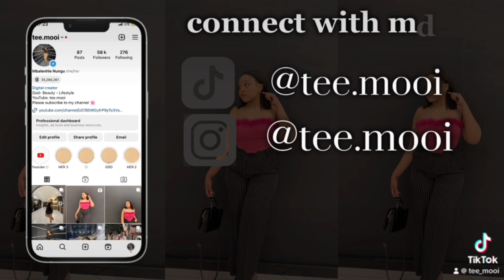MAINTENANCE VLOG | hair,nails, lashes +more! SOUTH AFRICAN YOUTUBER